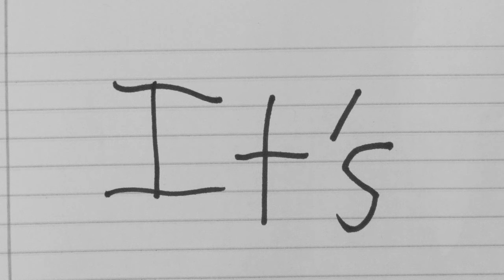The Baby Carl Show - Dr. Bill Vitek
The first installment of The Baby Carl Show featuring special guest, professor of philosophy and renowned pianist Dr. Bill Vitek!